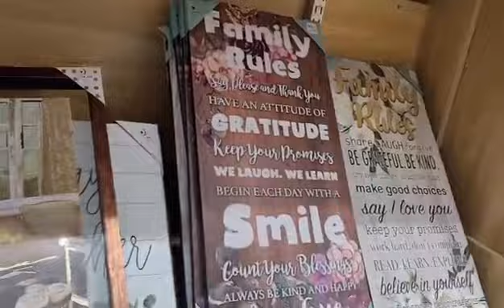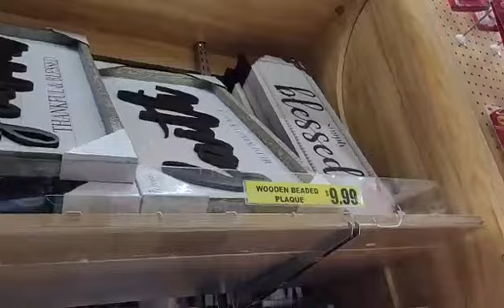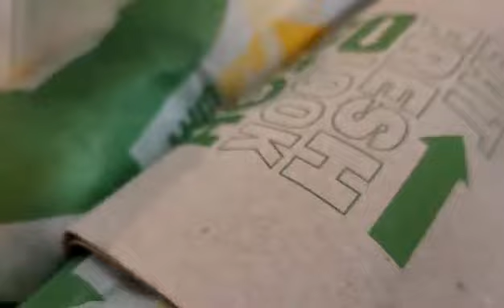Tienda D&D (Discount Deals) + Subway + Comprando Cosas Para Los Cuartos